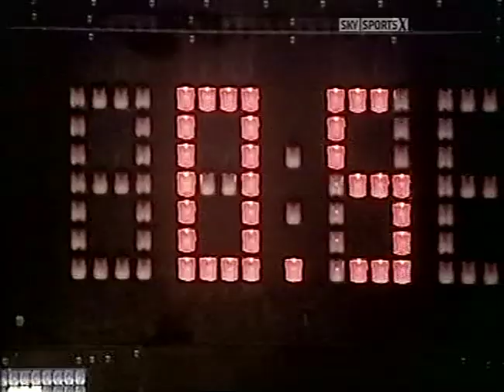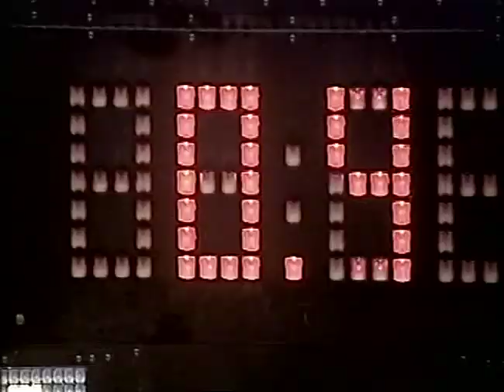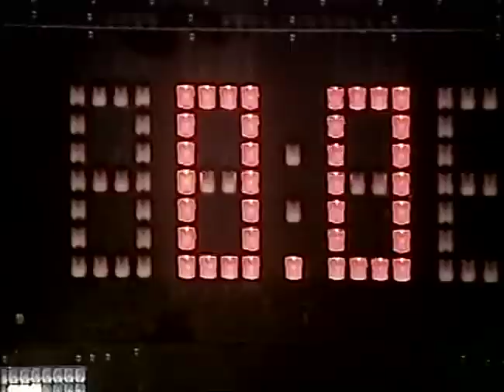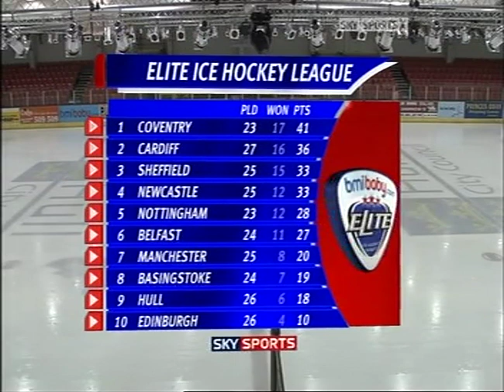Hull Stingray vs. Newcastle Vipers 12th December 2007